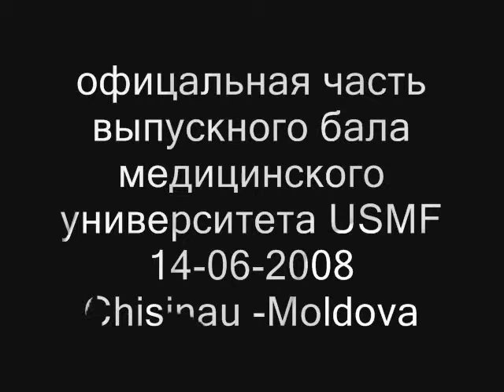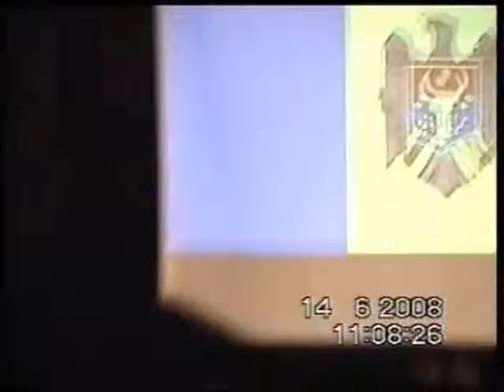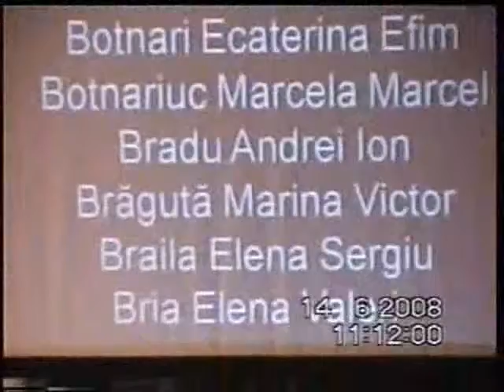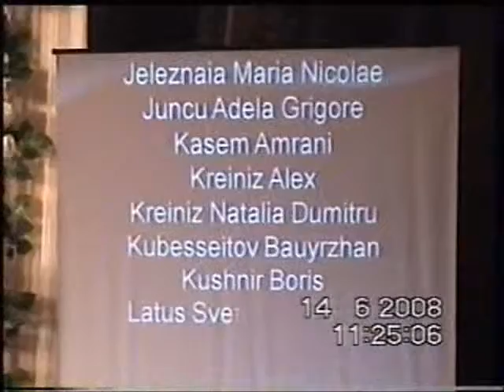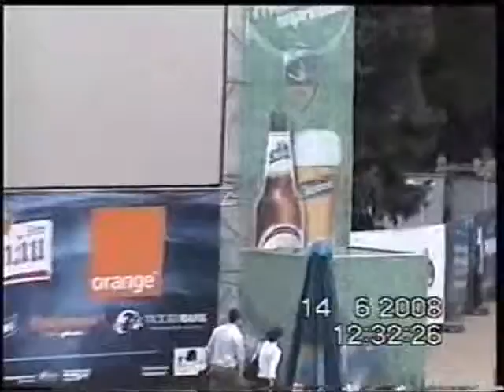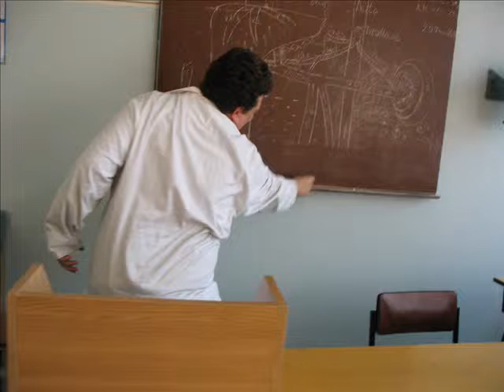usmf 2008 1635 Grupa